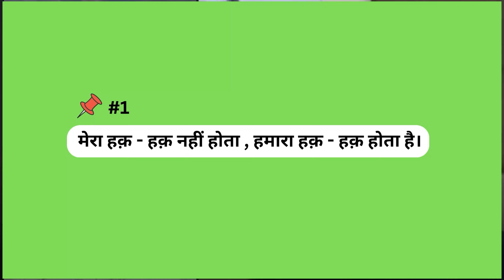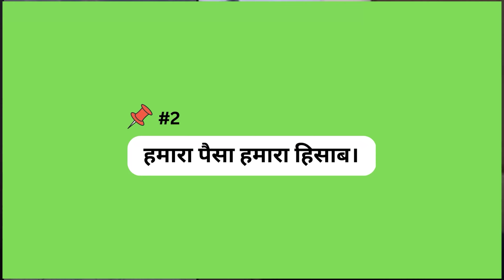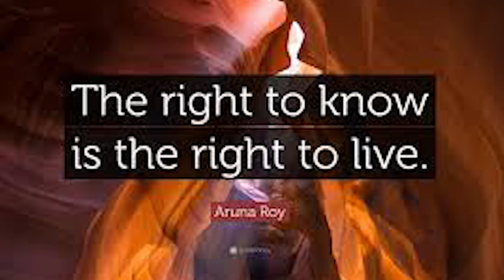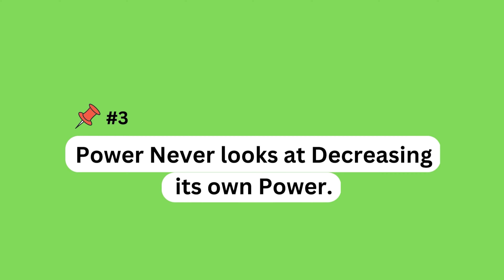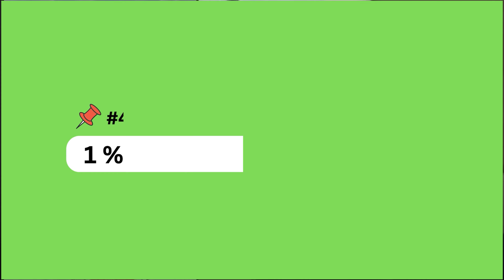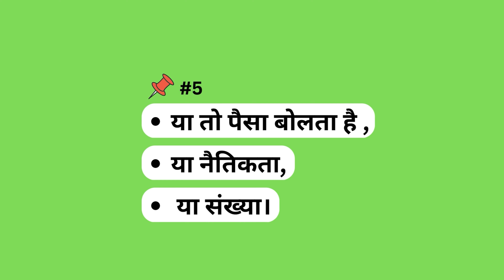Anatomy of a Revolution: Aruna Roy on how the Youth Will Change India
Timestamps:
0:00 - Introduction
1:10 - 5:50 : How would you like to get recognized ?
5:51 - 15:42 : How did this revolutionary Idea about RTI came ?
15:46 - 27:04 : How did you makeup your mind so strong on these thoughts ?
27:05 - 33:00 : Dilution & Misuse of RTI ?
33:02 - 37:58 : How do you Inspire & Manage People ?
38:00 - 45:27 : What is the Art of Protest ?
45:30 - 52:59 : What is your Idea on Political funding & RTI Dissolution ?
53:01 - 58:06 : One Could have used his/her Power's rather than Protest ?
58:08 - 01:02:17 : Which is your Best Book ?
01:02:20 - 01:03:16 : Best Quotation ?
01:03:20 - 01:06:11 : Favorite Author ?
01:06:14 - 01:08:27 : Leaders that Inspire You ?
01:08:30 - 01:11:25 : Conclusion.

Aruna Roy is one of India's most prominent activists. She was a civil servant from 1968 to 1975. In 1975 she resigned from the Indian Administrative Service to work with the rural poor in Rajasthan. Along with Nikhil Dey, Shankar Singh, and several others from the local community in Devdungri district, she collectively formed the MKSS Mazdoor Kisan Shakti Sangathan (Organisation for the Empowerment of Workers and Peasants) in 1990. The MKSS played a pivotal role in drafting and advocating for the Right to Information Law which was passed by the Indian Parliament in 2005. She has also worked with campaigns for the access of the poor to constitutional rights for equality and justice- the Right to Work, Food Security and the Peoples' Union for Civil Liberties.

DAASTA: India's Only Awareness Podcast

revolution rti info#rti act#latestnews#do politics#dhruvrathee indianyoutuber arvind kejriwal#shekhar gupta#india news#hindi news#directrti#right to information